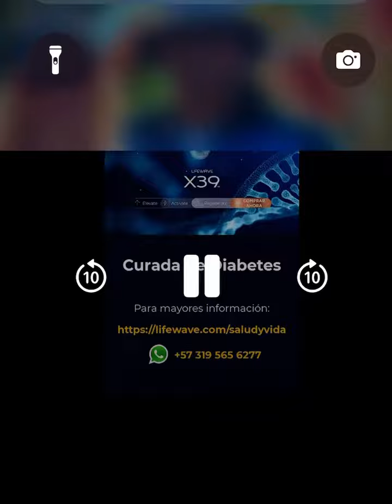Testimonio de cura de diabetis con x39